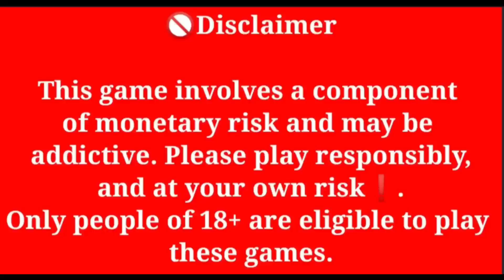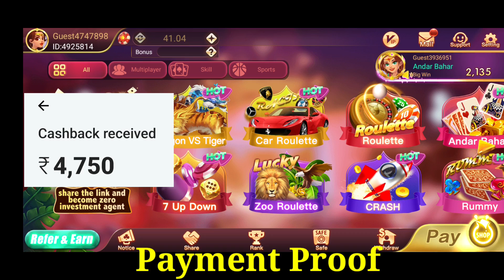🤑New Rummy Earning App Today | New Rummy App Sign up Bonus 41 Today | New Rummypp Sign up Bonus 41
Telegram search :- Mrajaypoker

Your Top Searche
TeenPatti Earnings Apps Today
Rummy Earnings Apps today
earning games

New Tack Earning App
Teen Patti
New Earning App Today
New Teen Patti Earnings App
Earning App
New Rummy
Casino Earning App
Game Earning App
New 3 Patti Earning App Today
New Casino Earning App